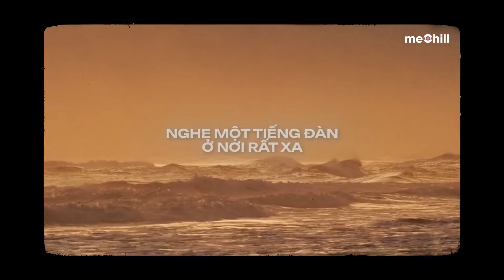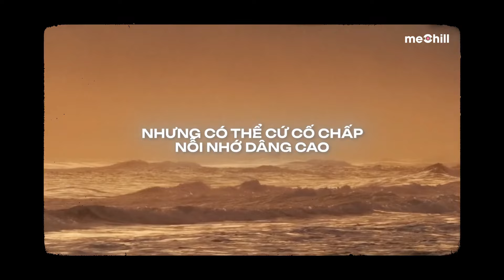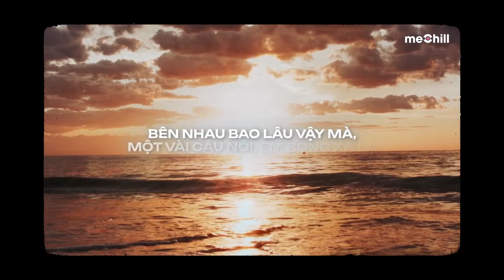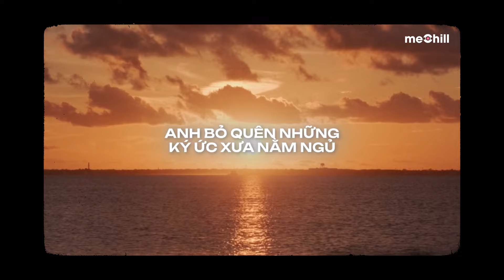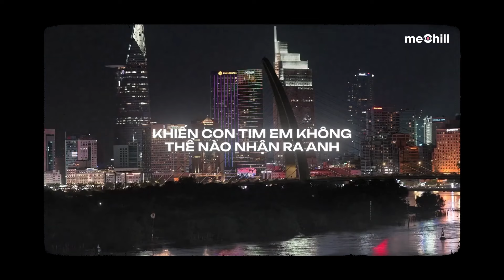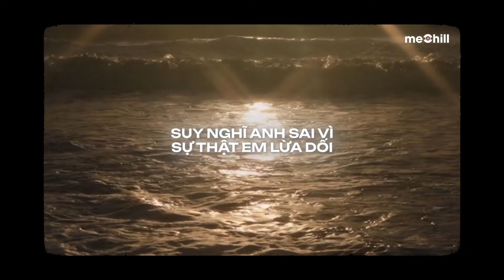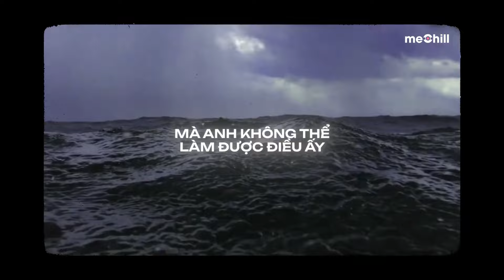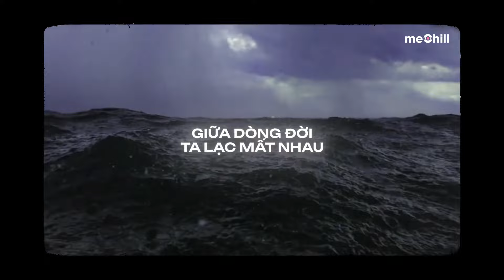Nhạc Lofi Chill Xu Hướng meChill - Từng Là Điều Em Ước Ao, Hẹn Em Ở Lần Yêu Thứ 2 - Nhạc Chill 2024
00:00 Từng Là Điều Em Ước Ao
04:26 Hẹn Em Ở Lần Yêu Thứ 2
10:09 Là Từ Lúc
14:26 Vở Kịch Của Em
18:24 Sự Thật Đã Bỏ Quên
22:48 Yêu Em Nhưng Không Với Tới
[Lofi Version]
• Prod. : CaoTri
• Editor: dlinh
• Photo:

Cảm ơn  đã cho phép meChill thực hiện bản phối lofi này!

Kênh âm nhạc thuộc sở hữu của meChill và Metub Network